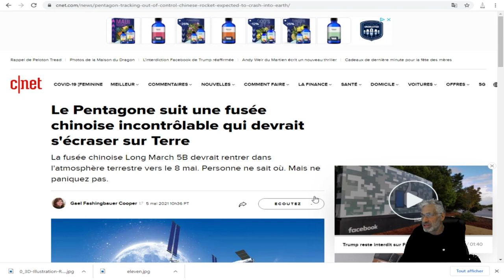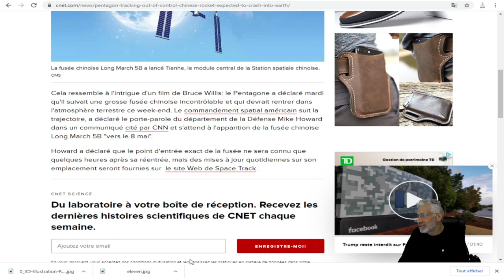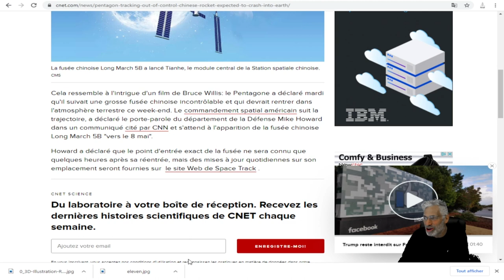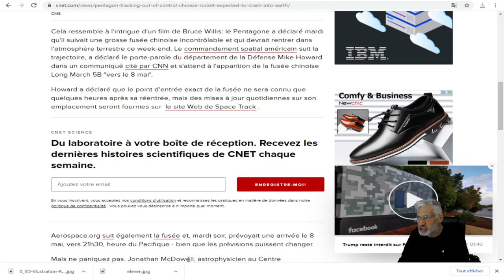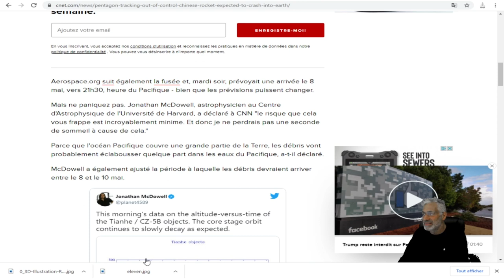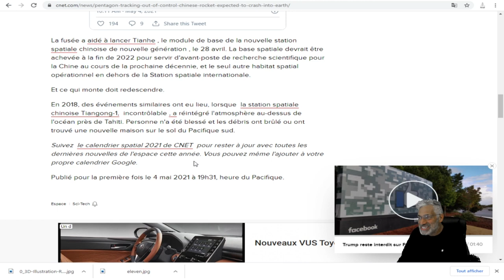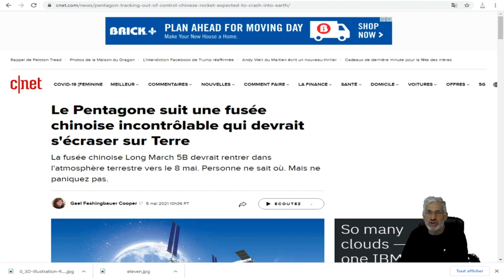Le Pentagone suit une fusée chinoise incontrôlable qui devrait s'écraser sur Terre.